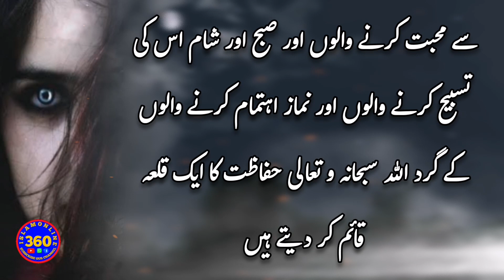Ek Jadogarni Ka Inkishaf! | Asal Taqat Allah K Zikar Mai Hai | Beshak Allah k Zikar Sy Dil ko Sakoon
Ek Jadogarni Ka Inkishaf! | Asal Taqat Allah K Zikar Mai Hai | Beshak Allah k Zikar Sy Dil ko Sakoon milta hai.